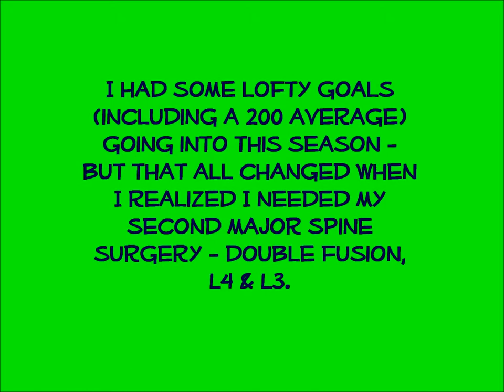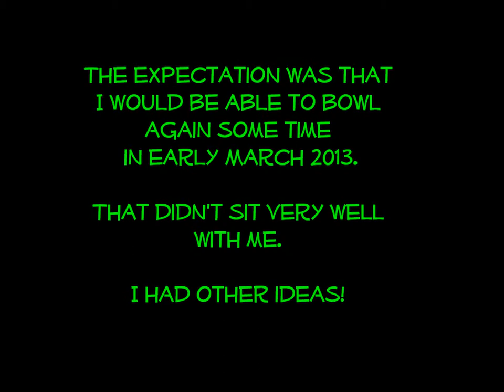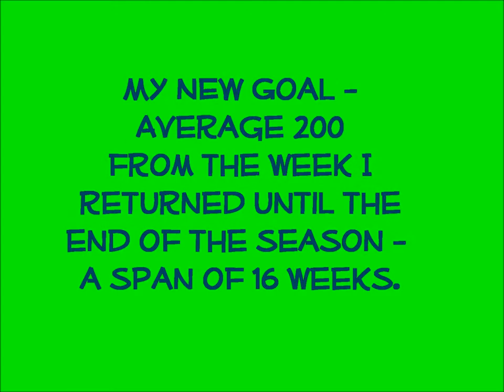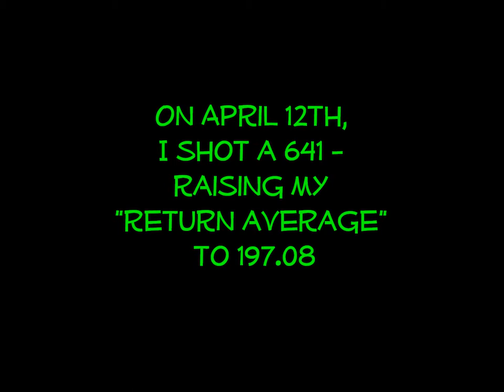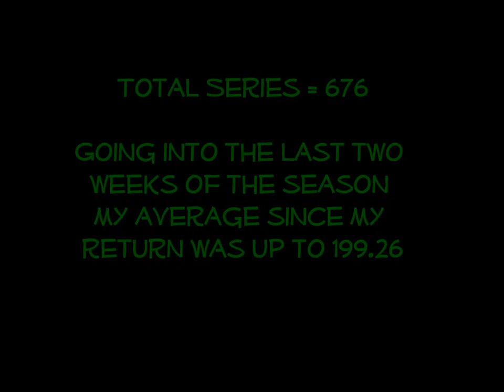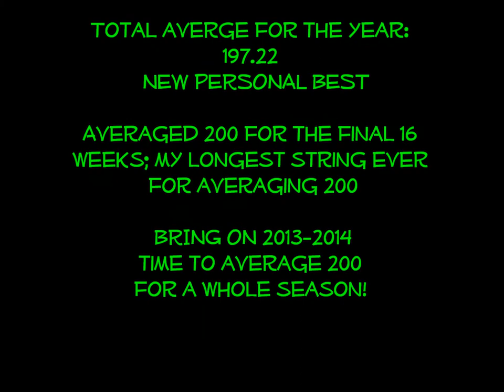Petes Bowling Movie 2012-2013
Highlights from 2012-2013 Bowling Season